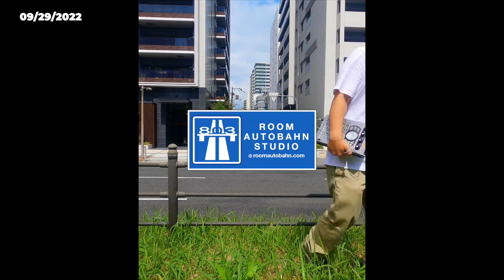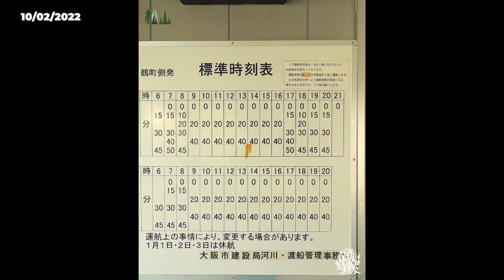[Today's Making The Beats] Beat by Matsuyama - 2022/9/28 ~ 10/03